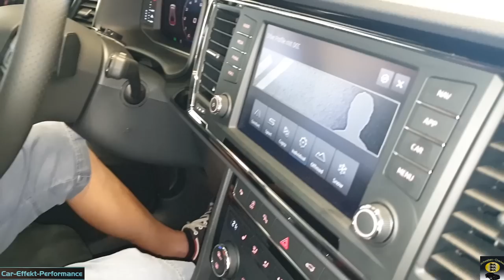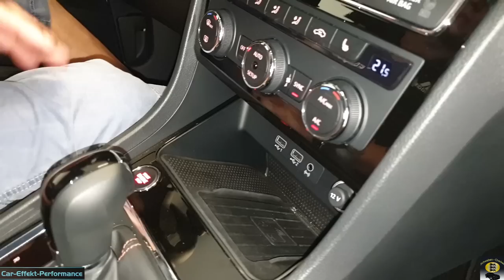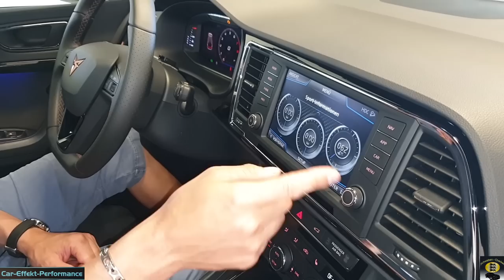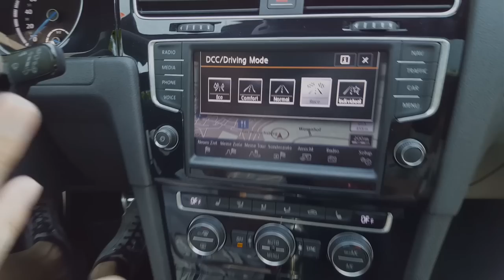Cupra Ateca 300PS SUV (2019) Review, Kompletttest, Testbericht, Rundumtest, ZDF, Stärken/Schwächen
Sorry es heißt natürlich Cupra Ateca, leider ab und zu Seat mit rein genommen.
Fahrzeug: Cupra Ateca...Testbereiche: Kofferraumcheck, Fondcheck, Frontcheck, Armaturenbrettcheck, Motorcheck, Fahrcheck, Verarbeitungs-Check, Versicherungs-Check, Verarbeitungs-Check, Sitzcheck, Ausstattungs-Check, Preis-Check, Soundcheck.

Gopro Hero 4 Black
Gopro Hero Session
Hand-Kamera 1
Hand-Kamera 2
Drohne
Gimbal
Rechner (Bearbeitung)
Alexa
Bearbeitungsprogramm
Samsung Gear 360

Reinigungsknette
Microfaser Tücher
Hochdruckreiniger
Nassauger
Tornado
Flex Polishflex Poliermaschine
extrem Felgenreiniger
Detailer Lackpflege Extrem
Car-Effekt-Performance
Professioneller Fahrzeugaufbereitungs-Betrieb

Ceramic Coating extrem Lack-Veredelung (opt. 3 Jahre Garantie) Mehrschichtverfahren
Ceramic Bremssattel-Veredelung
Nano-Politur
Nano-Versiegelung (Mattlacke, Folierung)
Nano-Scheiben Versiegelung
Carnauba-Wachs
OZON Behandlung
Innenreinigung
Scheinwerferreinigung (Vergilbung)
Waschservice (Waschen/Saugen)